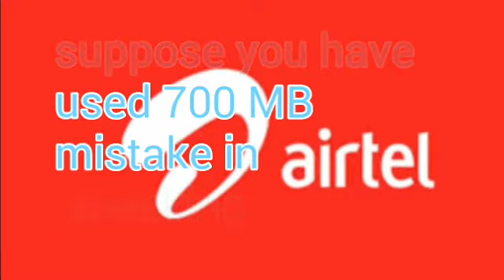Airtel Exposed | how Airtel cheats us | all in one talks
Hello guys
In this video i will tell you How airtel cheats how easily without telling you and cleverly